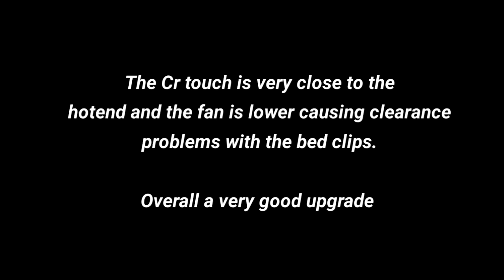Creality E-Fit Extruder quick review